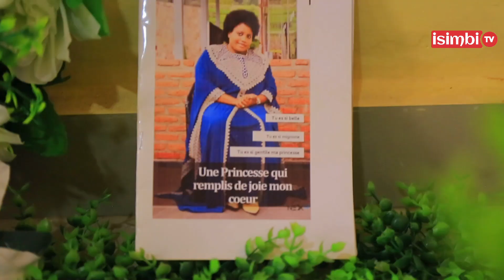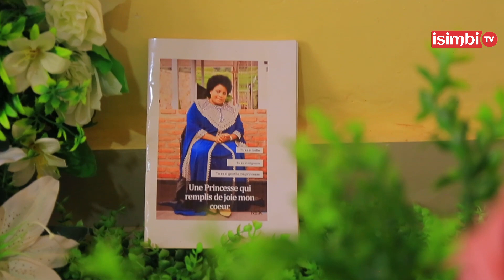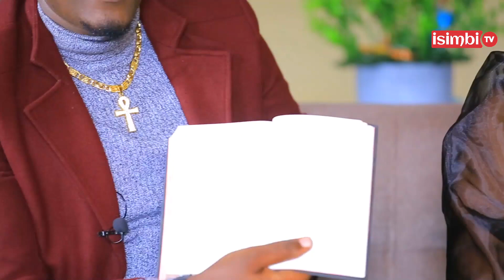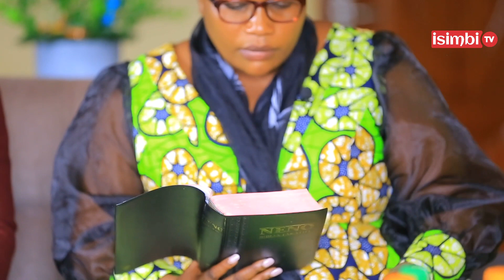NSABYE IMBABAZI NKOMEJE|JUNIOR GITI amusanze mu rugo|MUTESI yarwaye AGAHINDA yifungirana mu nzu...